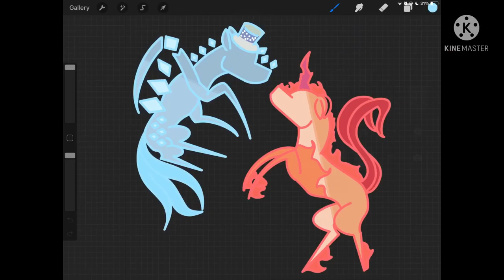Snow Miser & Heat Miser | ⚠️BRIGHT LIGHTS OR FLASHING IMAGES⚠️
All I did was basically try my best to transform Snow Miser and Heat Miser into some quadrupedal animal.

Apps Used:

Editing:
KineMaster

Art:
Procreate

Music: (in which, by the way, isn’t mine. link is ⬇️)

QOTD:

Do you prefer Snow Miser or Heat Miser?